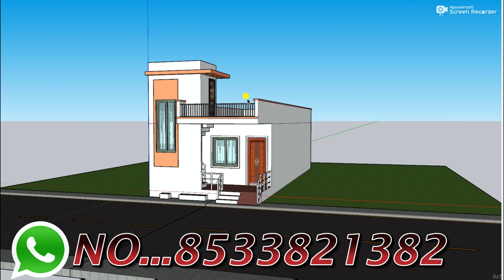3 Bedroom house plan,18 by 50 makan ka naksha,3D house plan,3D new elevation,new house map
3 Bedroom house plan,18 by 50 makan ka naksha,3D house plan,3D new elevation,new house map